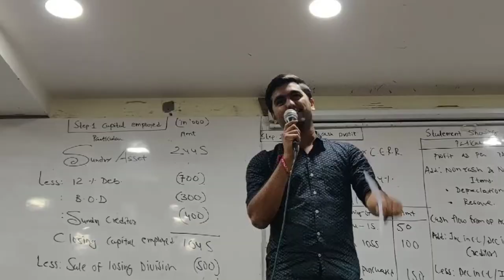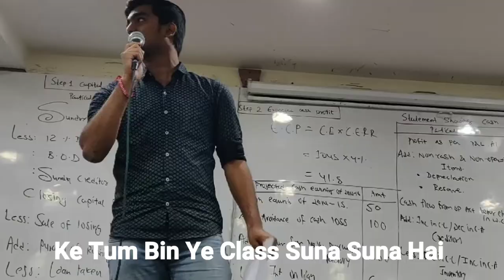Song Dedicated To Sudeep Sir by Meet Bhavsar 😍 On Him Last Lecture || NAVKAR Institute ✌️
Some Old Memories Here